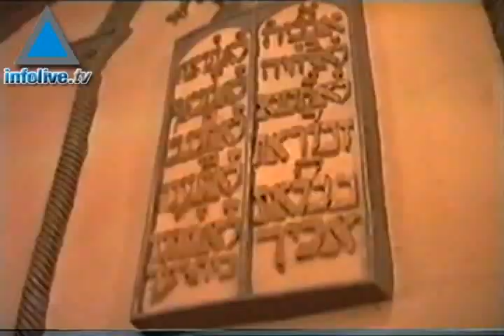Las tumbas de Ester y Mordejai amenazadas por estudiantes iraníes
Unos meses antes de la fiesta de Purim, el pueblo judío tiene ahora algo más de qué preocuparse, se trata de las tumbas de Mordejai y Ester, uno de los personajes más importantes en la historia de Purim.
Un grupo de estudiantes islámicos iraníes, han amenazado con profanar las tumbas de estos personajes, ubicadas al occidente de Irán, si el estado judío toma alguna medida contra la mezquita de Al Aqsa, la cual es la más grande de Jerusalén; puede albergar a 5,000 personas dentro y alrededor de la misma, la mezquita se usó como palacio y se le llamó el Templo de Salomón, debido a que que fue edificada en el mismo lugar donde estuvo el templo sagrado.
En muchas ocasiones ha sido objetivo de ataques extremistas, pero la mayoría de los intentos han sido frustrados por los servicios de seguridad israelíes. Parte del muro exterior que rodea a la mezquita es el Muro Occidental o llamado también Muro de los lamentos, uno de los lugares más sagrados del pueblo judío.